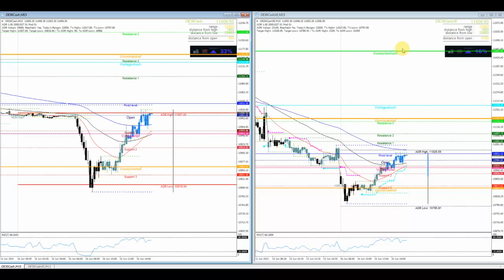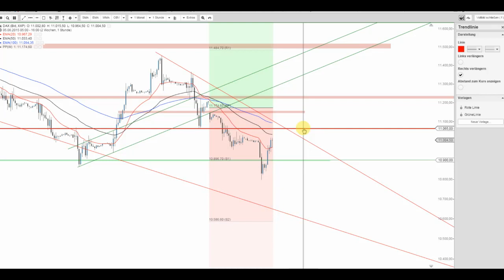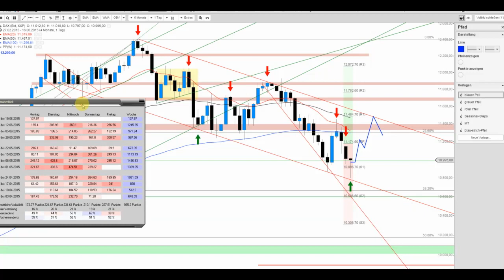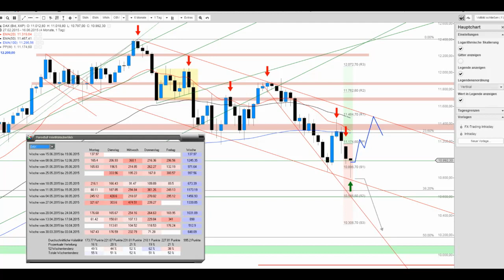DAX mit Hammerkerzen-Anschein – aufgepasst!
Mit dem Stimmungsumschwung des heutigen Tages verspricht sich beim DAX kurzfristiges Erholungspotenzial. Der morgige FED-Event kann hierbei natürlich weiter beflügeln oder alles relativieren, doch die Hammer-Kerze verspricht Reaktionspotenzial.